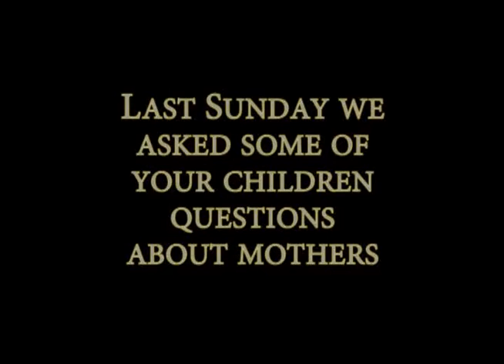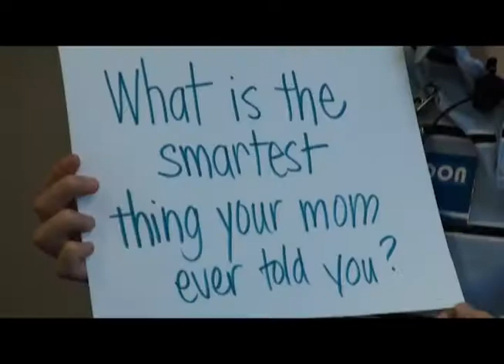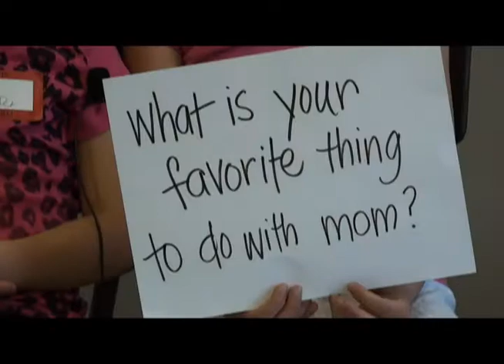Mothers Day 2012 at LEMC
We asked some people on our church questions about their mothers, these are their answers.